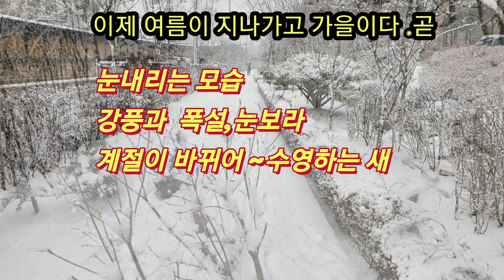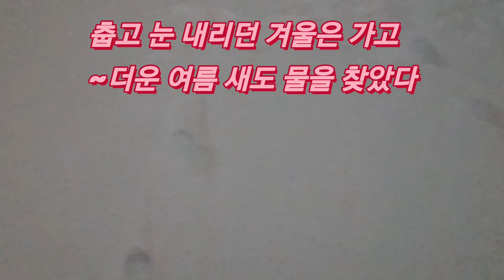[겨울눈]한겨울에 눈보라가 치는 모습과 갑자기 내리는 눈에 차와 사람이 어쩔줄 몰라 혼란스럽지만 시간이 지나니 새가 더워 물에 샤워하지 않으면 안되내Snowing & Showing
지난 겨울 엄청난 눈이 내리는 모습과 갑자기 내린 눈으로 도로와 인도에 차와 사람의 혼란스러운 모습을 영상에 담았다.또한 시간에 흘러 겨울이 지나고 여름의  막바지에 더운 날씨를 참지 못하고 분수대물에 뛰어 들어 목욕하는 새의 모습도 후면에 나온다